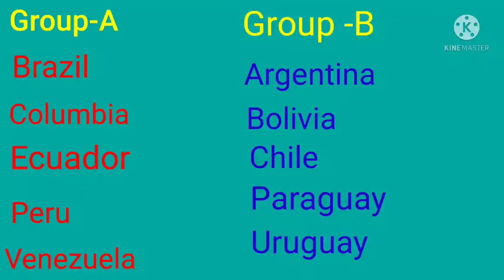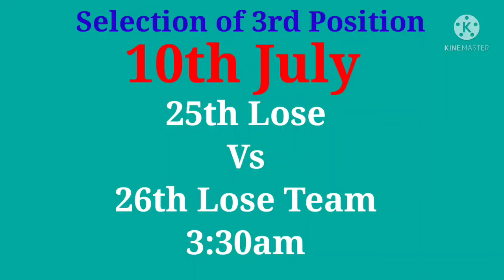Copa America 2021 Fixtures||Copa America Time Table 2021 ||Copa America Schedule 2021❤️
Copa America 2021 Fixtures||Copa America Time Table 2021 ||Copa America Schedule 2021||Copa America time table IST❤️